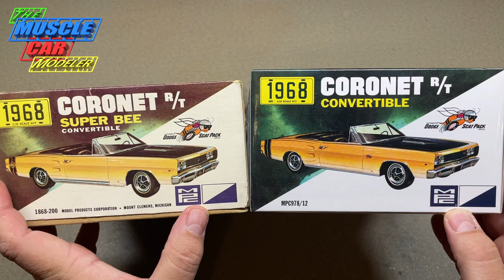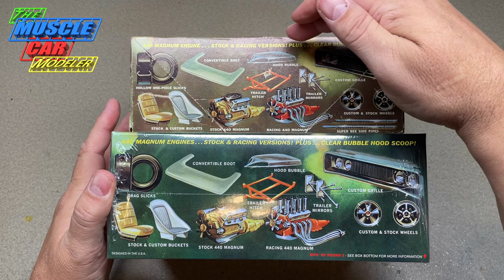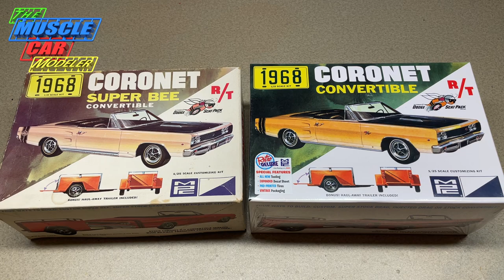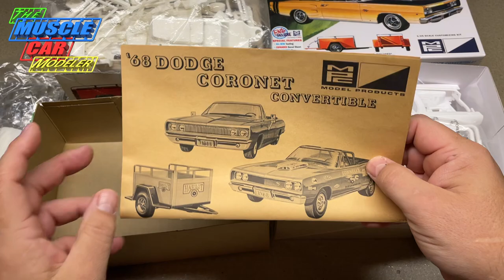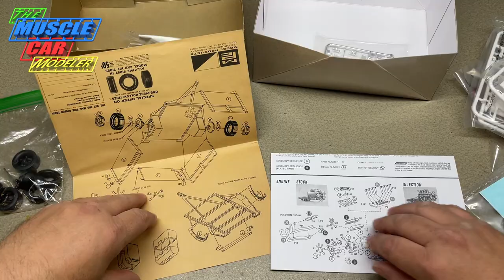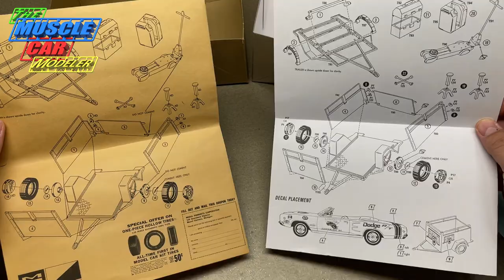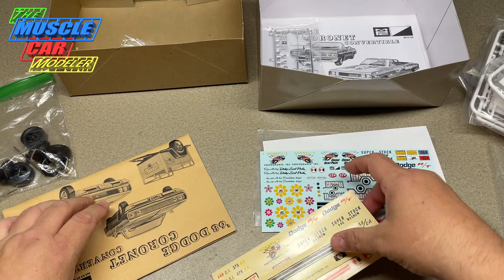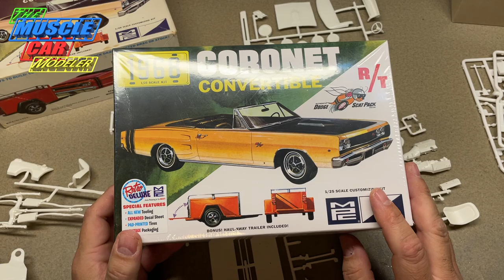MPC 1968 Dodge Coronet RT conv Old vs New Kit Comparison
Here is The New MPC 1968 Dodge Coronet RT convertible kit. Lets see how it compares to the rebuilders that I have!

Cannot be combined with any other specials that Scale Finishes may be offering. Sorry. But check the Websight often for them!